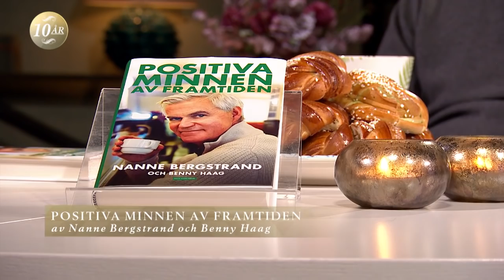Nanne Bergstrand: "Utan målbild blir det inget mål" - Malou Efter tio (TV4)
Malou Efter tio i TV4 från 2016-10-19: Hammarby-tränaren Nanne Bergstrand om att utveckla ett lag, vikten av samarbete och hur han ser fram mot det som kommer efter individualismen. Plus vurmen för en viss sorts bullar.